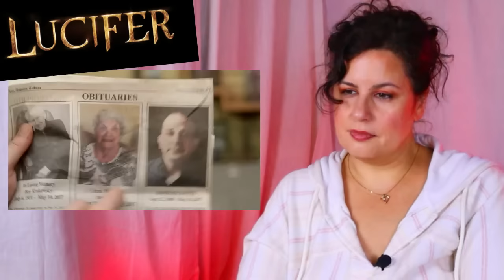Justice for Linda! Lucifer 2x18 Reaction | Finale | The Good, The Bad, and The Crispy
Join Anna Alexander as she watches season two episode eighteen of the series Lucifer streaming on Netflix.

Mail: Anna Alexander
314 Williams Ave S

0:00 Intro
01:55 Lucifer Reaction
26:47 Discussion